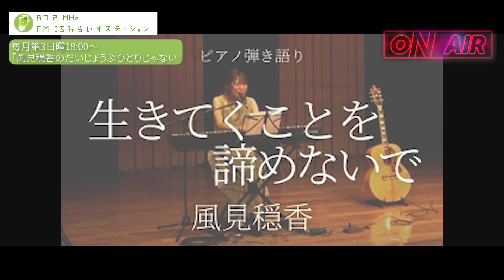【ラジオ】2/22はピンクシャツデー！！ (2023.2.19 FMISアーカイブ)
毎月第三日曜日18:00放送
「生きづらけど生きてやる系シンガーソングライター風見穏香のだいじょうぶひとりじゃない」

※アップロードした動画にも投げ銭が出来るようになりましたー！！
　 Thanksをクリックして活動応援金お待ちしております！

生きづらいけど
生きてやる系シンガーソングライター

【​PROFILE】
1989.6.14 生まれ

【リリース】
▶︎ミニアルバム「ありがとう。」/¥1,500(税込み)
初アルバムBig Bear Rich Recordsから
2014.6.6全国リリース決定！！

▶︎シングル「負けるもんかっ！」/ ¥1,000 (税込)
2015年8月5日(水)全国リリース

▶︎フルアルバム「風見穏香」/ ¥3,000 (税込)
2019年8月8日(木)リリース